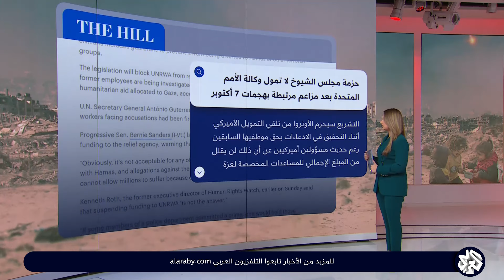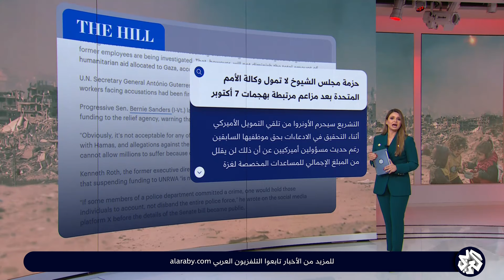جولة في الصحف العالمية.. أوضاع إنسانية صعبة في قطاع غزة وعملية عسكرية إسرائيلية محتملة في رفح